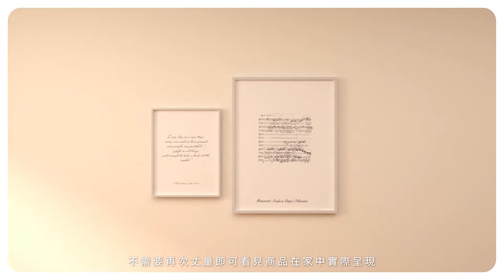減法生活該怎麼「減」？！ 天使總監用這招反而更開闊！ 留下「深櫃」藏興趣！！｜三宅一秀室內設計-郁琇琇｜@gorgeousspace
憑藉獨有的美感品味與專業手法，將原本陰暗擁擠的 15 年中古屋煥然新生，以減法概念融會美式風格，為愛好作畫的屋主，量身打造舒心寬闊空間。

⧉ Time sequence ⧉
00:00｜開場
01:56｜沿用舊家具 去櫃體拓寬空間感
02:44｜原始格局對照
03:15｜公領域開闊設計 窗景一覽無遺
03:23｜玄關-地坪區隔玄關 橫深藏畫櫃
04:45｜餐廚區-中島順暢空間 櫃體藝術化
05:57｜書房-經典美式風格 灰色系低奢搭配
06:28｜主臥浴室-屏風迴避衛浴 打造六星級質感
07:05｜臥室-牆色區分風格  天花呼應窗景

【三宅一秀 郁琇琇設計師】
三宅一秀諮詢專線：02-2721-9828 按8
或加LINE成為好友：搜尋 @showhouse 給貼圖立即詢問裝修細節

YT影片📺東森超視CH33 也看得到喔👉👉
首播：每週日早上11點
重播：隔週五凌晨一點